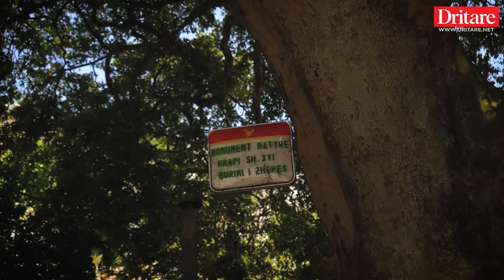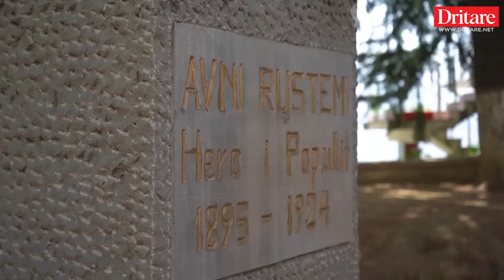Te Rrapi i Libohovës, nga Skënderbeu te Bajroni! | Vlog në Dritare, 29.07.2023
Libohova është po ashtu siç Lord Byron e ka përshkruar kur e vizitoi në 1809. Një vend me natyrë të mrekullueshme, me gjellërat më të shijshme dhe vajzat më të bukura. Por sot është edhe më shumë se kaq. E shtrirë në këmbët e malit Bureto, në kufi me Drinon, në perëndim me Labovën e Kryqit dhe me lumin e Suhës në veri dhe në jug me Nepravishtën, Libohova është e tëra një oaz. Një mozaik ngjyrash, aromash, shijesh, djepi i kulturës, i njerëzve bujarë, mikpritës e me zë të ulët.
 Siç thotë kryebashkiaku Leonard Hide, është këshillë e gjysheve qe fjalët në shtëpi të mos i dëgjojë gjitoni.  Libohova është unike, jo vetëm për Rrapin 550 vjeçar, ujin e burimit të Zhepes, Sarajet e Myfit Beut, kalanë e Shanishasë, por për çdo rrugë, lagje, kishë e xhami!
 Në Libohovë, na besoni kur themi, se nuk do mjaftoheni të qëndroni me ditë, jo me orë. Ndaj këtë verë shko dhe zbuloje Libohovën, para se të jetë i tëri i rezervuar, ashtu sic është sot me cdo vend që Dritare ka promovuar. Ndiqe reportazhin e plote realizuar nga gazetarja Rudina Xhunga dhe stafi i Dritare TV!